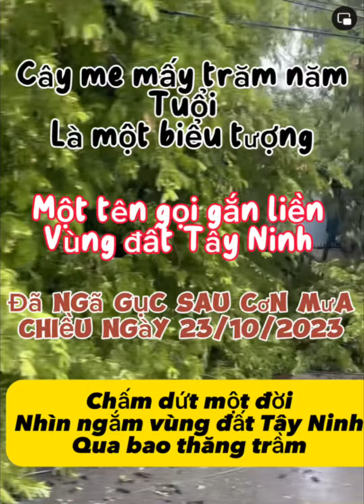Một cây me mấy trăm năm tuổi là một biểu tượng ,một tên gọi gắn liền với vùng đất Tây Ninh